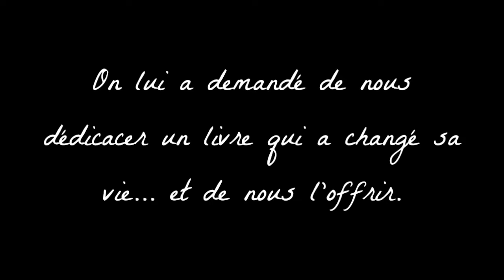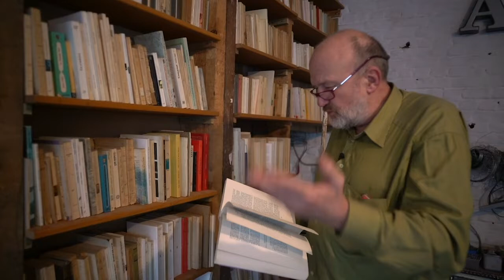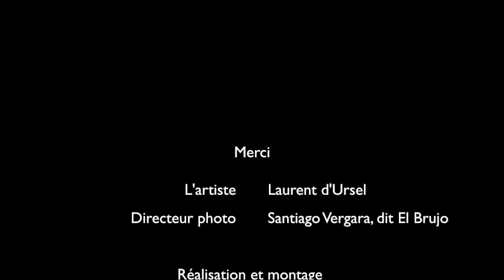Laurent d'Ursel dédicace "Mes écrits" de James Ensor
Dédicaces aime les livres, mais aussi et surtout ceux qui les lisent. Alors quand on en rencontre un ou une qui nous inspire, on lui demande de voir sa bibliothèque!
Pour cette première capsule "Dédicaces rencontre...", c'est Laurent d'Ursel, artiste et patron de l'asbl DoucheFLUX, qui nous accueille.